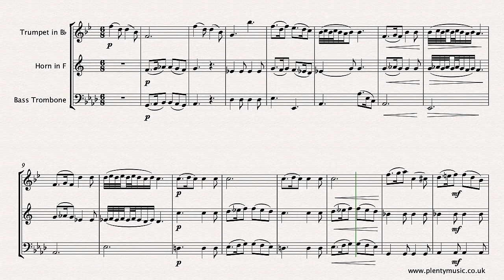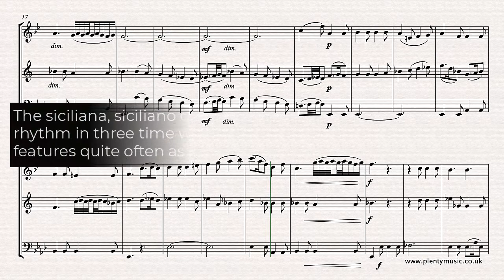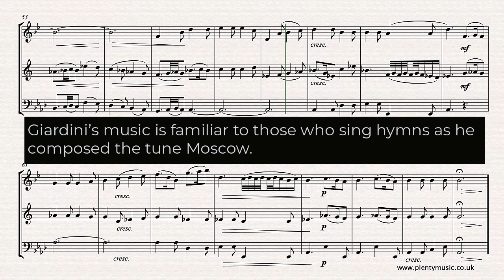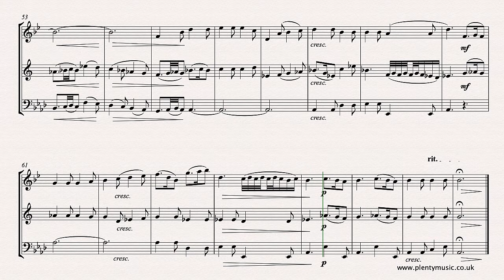Giardini | Siciliana from String Trio No 1 Opus 17 arr. brass trio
An intermediatelevel arrangement from PlentyMusic for brass trio of the second movement Siciliana from the String Trio Opus 17 No. 1 by Felice Giardini. To access this and other free sheetmusic scores create a PlentyMusic account. Improve musicpractice routines using PlentyMusic sheet music and accompaniment downloads.

Giardini’s string trio’s music are beautifully crafted works and need to be re-discovered and played.  This arrangement is scored for trumpet in Bb, French horn  and bass trombone.

The tempo marking in the sheet music score is Adagio whilst the video score plays back at 44 dotted quarter (crotchet) notes to the minute. The chromatic element is also a feature in the writing.

Accompaniments are available for the trumpet in Bb  playing at 42, 44, 46  and 48 dotted quarter (crotchet) note beats to the minute. If additional accompaniments are required for the French horn  and bass trombone  please advise the PlentyMusic Office.

Trills begin on the note and have been notated in full in the video score. This area of performance practice is one that encourages debate and if instrumentalists have alternatives please do send the PlentyMusic Office an mp3 recording of a performance or rehearsal or even a sheet music version.

The siciliana, siciliano or sicilienne is a slow dance with a lilting rhythm in three time which can be described as a slow jig and features quite strongly in baroque music and in many works since. Such music is often in the minor key, pastoral in character with dotted rhythms frequently prevailing.  Its origins are possibly Sicilian because of its association with the Sicilian born Alessandro Scarlatti but more likely to the madrigals of the Italian renaissance.

Giardini’s music is familiar to those who sing hymns as the tune Moscow was composed by him.  Giardini 1716 – 1796 Italian by birth, was a violinist and composer, who toured widely in Europe settling in England and becoming an orchestra leader of the Italian Opera in London and director of the orchestra at the London Pantheon. He worked closely with his friend and colleague J. C. Bach, familiarly referred to as the the London Bach. For a 15 year period from the mid 1750’s Giardini was considered to be one of the very best performing artists of his time.

As a composer his chamber music, particularly his string trios, are best known and his compositional style combines style galant with the classicism of J. C. Bach and the Mannheim school associated with Stamitz. This so called pre-classical period in music is a fascinating period to study because of the great diversity in music across the main cities of Europe.  After leaving England in 1784 for Naples his career faltered due mainly to changes in secure financial circumstances.